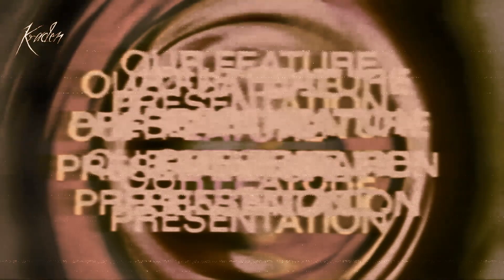THE RETURN OF THE CRYING $TRIPPER | MELODIC TECHNO| HOUSE| DEEP HOUSE| PLANET TERROR | MUSIC VIDEO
MELODIC TECHNO| HOUSE| DEEP HOUSE| PLANET TERROR | MUSIC VIDEO
Hi I am Kraden, thanks for being here!
I am a A.i Artist, DJ, composer and Producer.
but you can help me by collecting my work